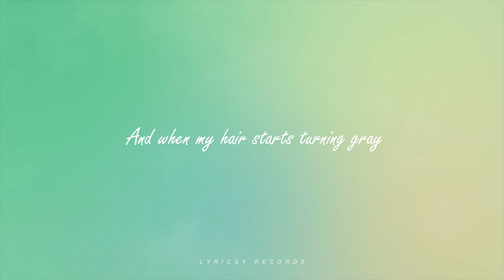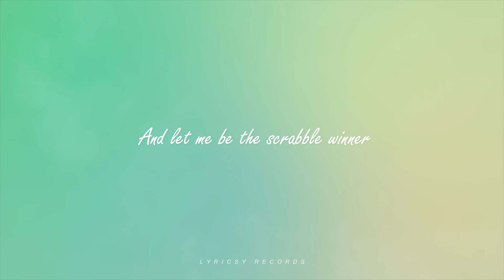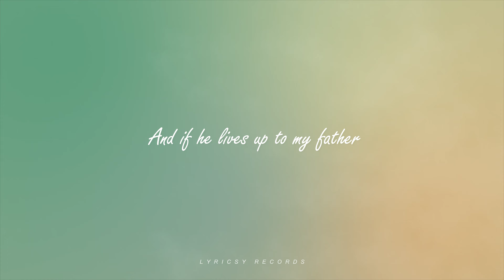Jax - Like My Father (Lyrics)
♫ Jax - Like My Father

Jax's "Like My Father" is a heartfelt ballad about the qualities a woman hopes to find in a partner, inspired by the loving relationship between her parents.

🎤 Lyrics: Like My Father
verse
I wanna come home to roses
And dirty little notes on Post-its
And when my hair starts turning gray
He'll say I'm like a fine wine, better with age
I guess I learned it from my parents
That true love starts with friendship
A kiss on the forehead, a date night
Fake an apology after a fight
pre-chorus
I need a man who's patient and kind
Gets out of the car and holds the door
I wanna slow dance in the living room like
We're 18 at senior prom and grow
Old with someone who makes me feel young
chorus
I need a man who loves me like
My father loves my mom
verse
I want a road trip in the summers
I wanna make fun of each other
I wanna rock out to Billy Joel
And flip our kids off when they call us old
He'll accidentally burn our dinner
And let me be the scrabble winner
And when my body changes shapes
He'll say, "Oh my God, you look hot today"
pre-chorus
chorus
bridge
And if he lives up to my father
Maybe he could teach our daughter
What it takes to love a queen
She should know she's royalty
pre-chorus